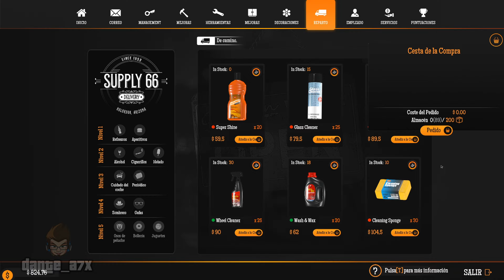Gas Station Simulator | Steam | Ep.11: Las cloacas del Estado (de California)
Parece que el túnel de lavado no termina de arrancar. Bajamos a las cloacas para ver qué pasa con los niveles de presión y encontramos a un compañero de viaje un poco peligroso. Visto en Resident Evil 2.